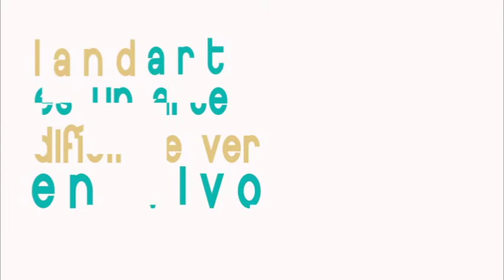Land art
Infografía a cerca del Land art realizada con motion graphics.
Voz Eduardo Arenas